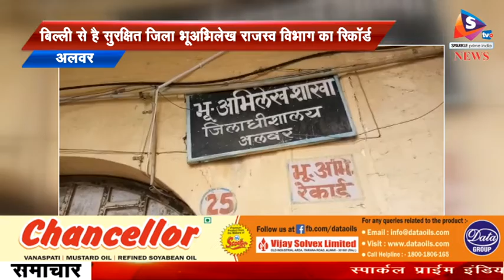बिल्ली से है सुरक्षित जिला भूअभिलेख राजस्व विभाग का रिकॉर्ड, चूहों से मिला छुटकारा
- अलवर का एक महत्वपूर्व विभाग बिल्ली की वजह से सुरक्षित है जी हां अलवर का भूअभिलेख राजस्व विभाग के स्टेट टाइम के रिकॉर्ड को पिछले 15 सालों से बिल्ली चूहों से बचाने में स्टाफ की मदद कर रही है देखे रिपोर्ट।
अलवर जिला भूअभिलेख राजस्व रिकॉर्ड ये ऐसे विभाग है जहां स्टेट टाइम के जमाबंदी, नक्शा, खसरा गिरदावरी ओर इंतकाल आदि के लिए काफी महत्वपूर्ण माना जाता है इसी के साथ ही जिला लेख भण्डार है जहां 1966 से अब तक का राजस्व रिकॉर्ड है जहाँ एसडीएम, तहसीलदार, जिला कलेक्टर अलवर के निर्णयशुदा पत्रावली सहित सारे फैसले मौजूद है जहां आम आदमी कोर्ट कचहरी के लिये यहा से रोजाना फोटो कॉपी लेने आते है, लेकिन इतने बड़े रिकॉर्ड को संभालना भी आसान नही, भले ही कीड़े मारने के लिए दवाओं का छिड़काव किया जाता है लेकिन चूहों से कैसे बचें यह बड़ी समस्या थी।
इससे निजात दिलाइ बिल्ली ने जी हाँ यहा कई पीढ़ियों से यह जिम्मेदारी बिल्ली संभाल रही है बिल्ली की वजह से चूहों से छुटकारा मिला, बताया जाता है लगभग पिछले पंद्रह सालों से ज्यादा से यहा बिल्ली रहती है और उनकी कई पीढ़ियों ने इस रिकॉर्ड को चूहों से बचाने में मदद की है, स्टाफ उसे खाना खिलाते है और दूध भी पिलाते है।